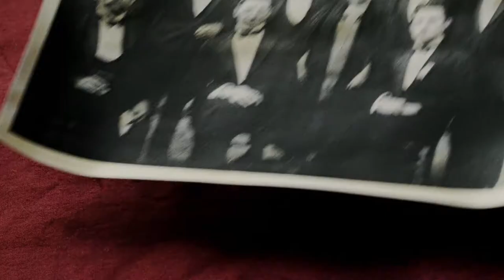Excerpt from "The Enigma Of Frank Ryan" Ryan talks about De Valera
A sympathetic but searching exploration of the life of Frank Ryan (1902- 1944) - Irish International radical, Brigade volunteer in Spain and Nazi collaborator in Berlin.